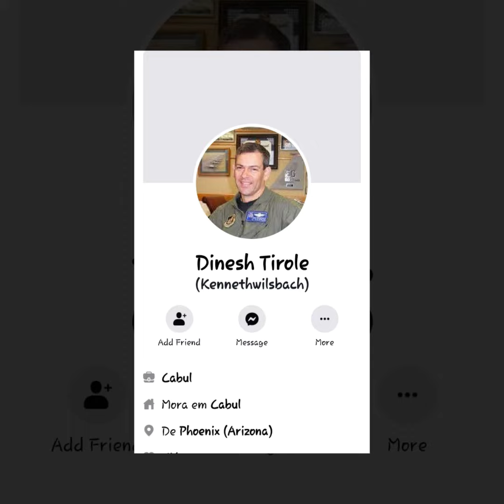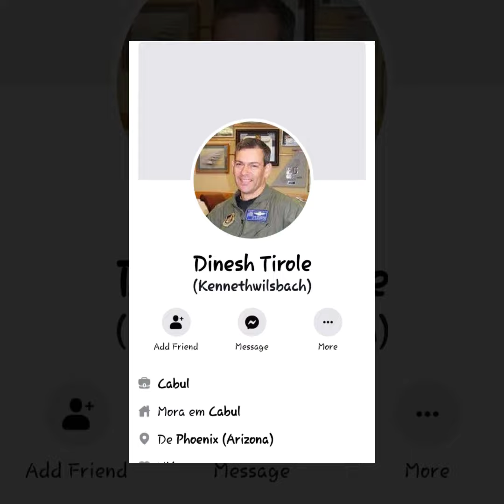Fake Profile, Facebook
Perfis falsos criados por scammers, para aplicarem golpes de romance na Internet.